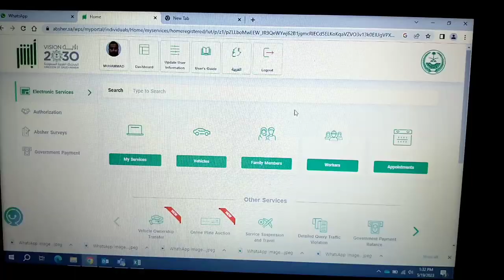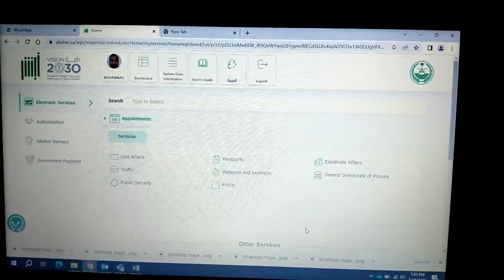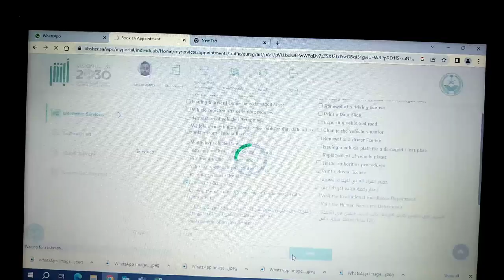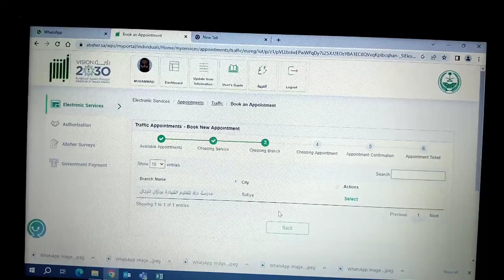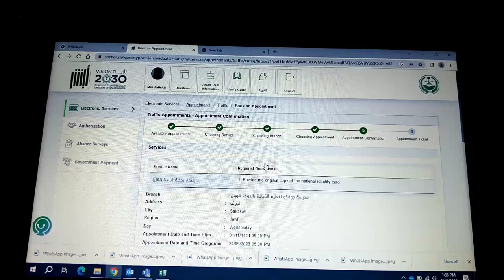Htv license Absher Appointment | Absher se HTV license ki appointment ka asaan tareka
Assalam o alaikum Dears all❤🙏😍
50% of the total Earning will be donated as Charity Inshallah❤🙏😍

*absher appointment leny ka treka
*how to get absher appointment
*absher appointment for saudi drjving license
*saudi driving license absher appointment
*how to get saudi driving license